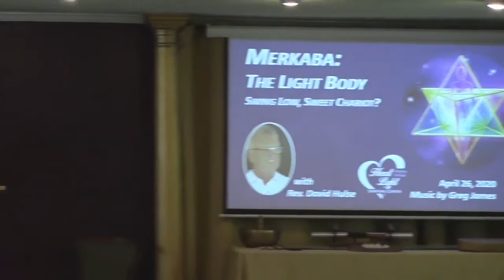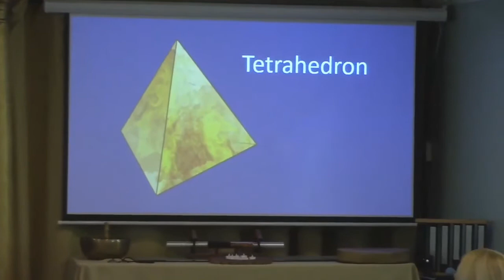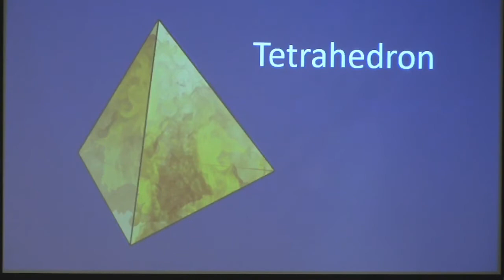HLSC 4/26/2020 “Merkaba the Light Body: Swing Low Sweet Chariot”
Inspiring Message by Rev. David Hulse, Spiritual Leader of the HeartLight Spiritual Center in Charlotte NC.